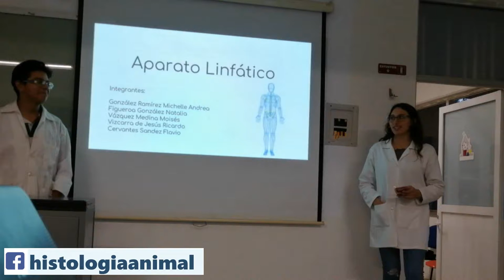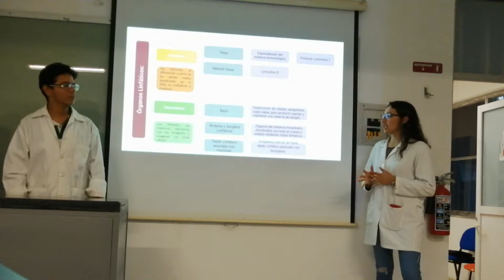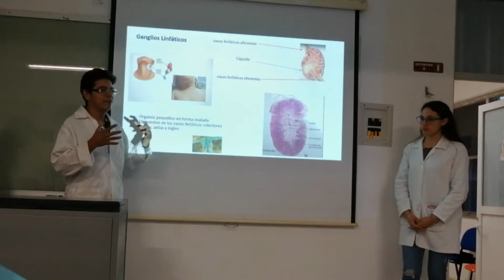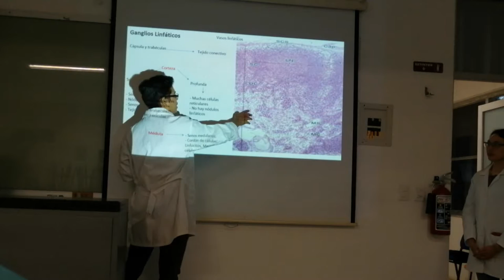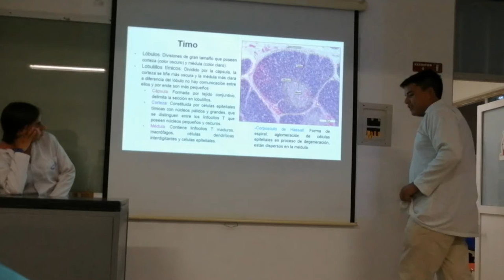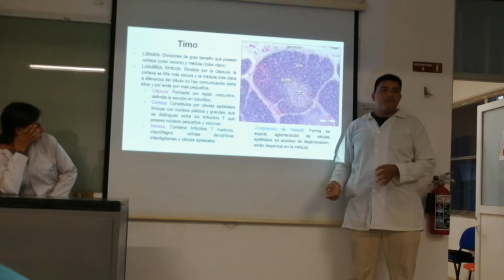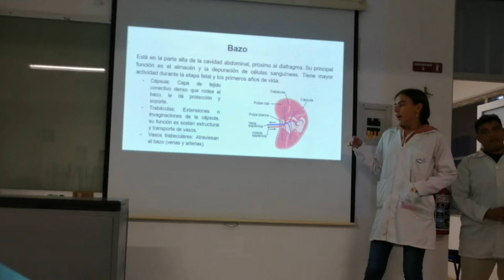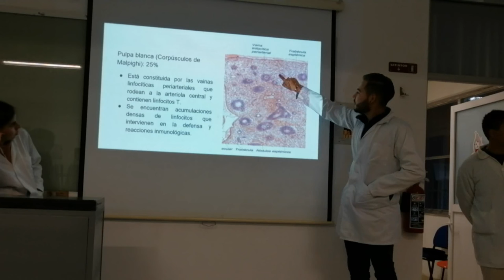Sistema Linfático - 19-II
Exposición escolar del tema Sistema Linfático para el curso regular 2019-II.